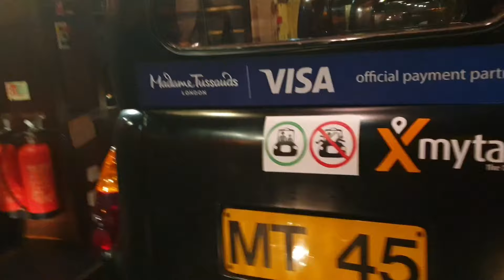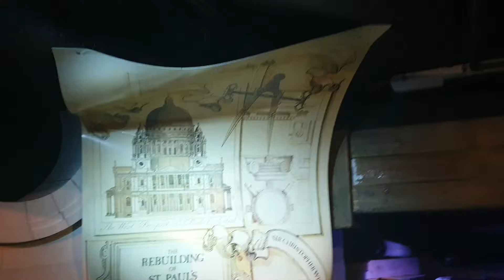Story Of London ( Madam Tussauds)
Beautiful Story about London, how it all began. What London gone Through to become Today's Modern London the Capital of United Kingdom.